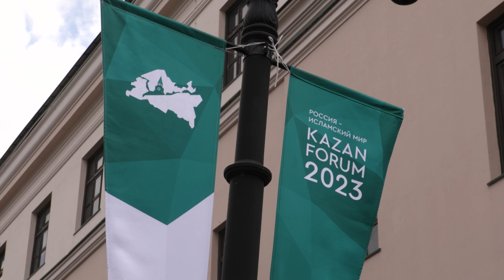“МИЛЛИ ТОРМЫШ ҺӘМ ДИН” XIII БӨТЕНРОССИЯ ТАТАР ДИН ӘҺЕЛЛӘРЕ ФОРУМЫ